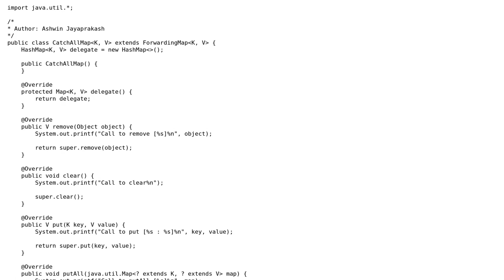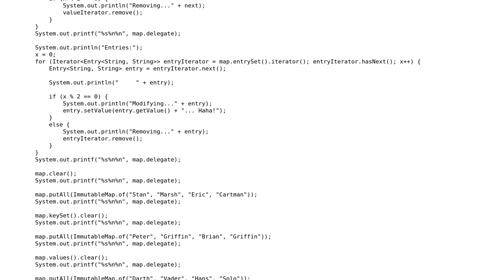Code Review: How do you intercept all put/remove/modify calls to a Map using a ForwardingMap?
With thanks & praise to God, and with thanks to the many people who have made this project possible! | Content (except music & images) licensed under CC BY-SA | Music | Images & others | With thanks to user Louis Wasserman user Ashwin Jayaprakash and the Stack Exchange Network Trademarks are property of their respective owners. You are responsible for your own actions.